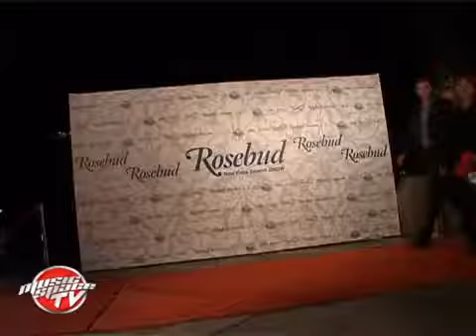Духът на Холивуд по червения килим пред Ндк VBOX7